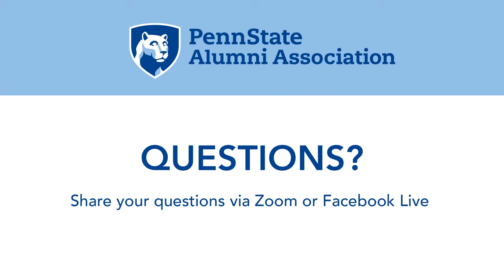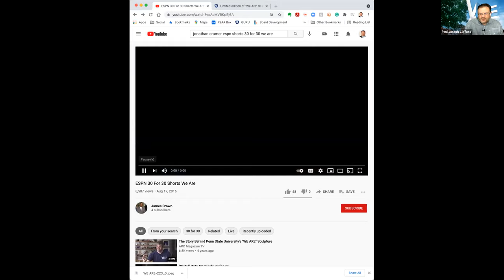Coffee Hour Featuring Jonathan Cramer '94, Artist, Inventor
On March 31, Artist, Inventor Jonathan Cramer ’94 will join Alumni Association CEO Paul Clifford ’20g for our weekly Coffee Hour. Jonathan will discuss his career, a discovery he made while painting, memories of Penn State and more.

Born in Brooklyn in 1972, Jonathan grew up in Washington State and Pennsylvania, and graduated with a BFA from Penn State in 1994. He soon moved to New York to eke out a career as a painter and sculpture. He made a discovery in geometry through his painting around twenty years ago and has been developing it as the Shape Matrix system since then; he has been awarded several patents to date. He currently resides in the Catskills with his wife Natalie and daughter Nova.